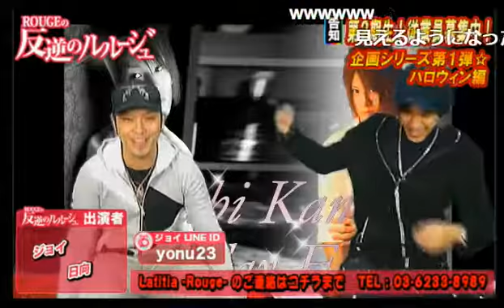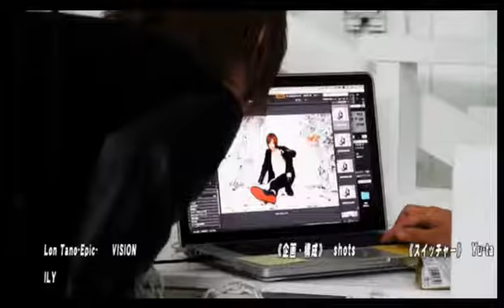企画シリーズ第1弾ハロウィーン編☆ルージュのホストにしてほしい仮装アンケート！！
歌舞伎町ROUGEの【反逆のルルージュ】 (16/10/11)

《出演》
ジョイ、日向

《店舗情報》
Latitia-Rouge-(2部)

歌舞伎町ROUGEの【反逆のルルージュ】